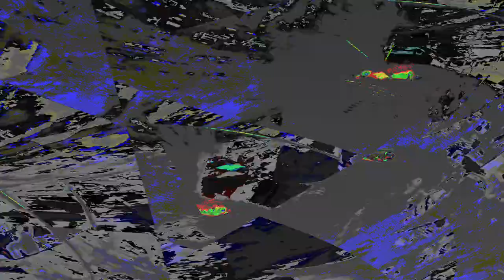[EPILEPSY WARNING] Movie 24 01 05 20h45m43s